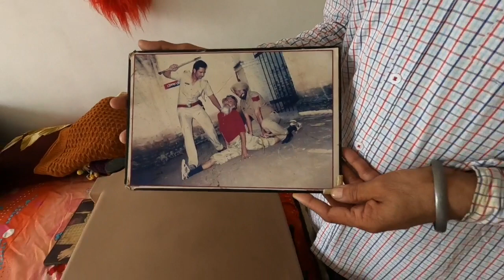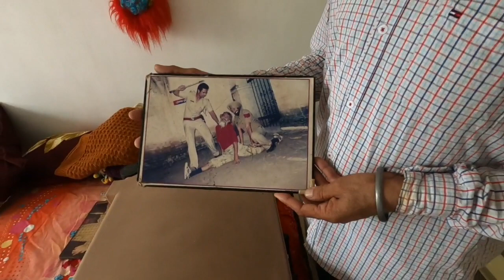ਇਸ ਬੰਦੇ ਦੀ ਕਲਾ ਤੁਹਾਨੂੰ ਹੈਰਾਨ ਕਰ ਦੇਵੇਗੀ, ਵੱਡੇ ਵੱਡੇ ਕਲਾਕਾਰ ਵੀ ਫੈਨ ਆ ਬਾਈ ਦੇ ਸੰਪਰਕ 9814932235